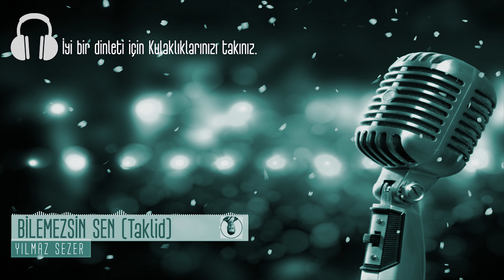Bilemezsin Sen (Ferdi Tayfur Taklidiyle) (Cover)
Sen aşkı ömrünce tanımadınsa
Sevmek ne demektir bilemezsin sen
Bir reseme bakıp da ağlamadınsa
Özlemek ne demek bilemezsin sen

Seni terkederken yıkılmadınsa
Sevda kurşunuyla vurulmadınsa
Herşey bitti derken kahrolmadınsa
Ayrılık ne demek bilemezsin sen

Bildiğin yollarda kaybolmadınsa
Geceye dost diye sarılmadınsa
Kadehleri kırıp ağlamadınsa

Seni terkederken yıkılmadınsa
Sevda kurşunuyla vurulmadınsa